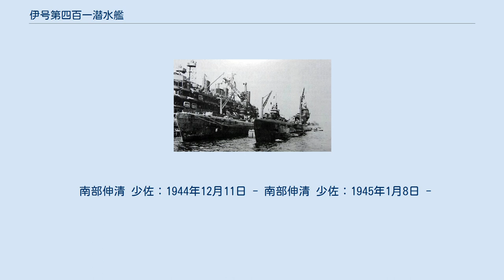伊号第四百一潜水艦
伊号第四百一潜水艦（いごうだいよんひゃくいちせんすいかん）は、第二次世界大戦中の大日本帝国海軍の潜水艦。
伊四百型潜水艦の二番艦。
 1945年（昭和20年）1月8日竣工したが、既に日本の敗戦は色濃くなりつつあった。
それでも終戦直前の7月20日、アメリカ海軍機動部隊の泊地であるウルシー環礁を攻撃すべく舞鶴を出港、23日に大湊を出撃した。
指揮官として第1潜水隊司令有泉龍之助大佐が座乗した。
潜水艦長は南部伸清少佐が務めた。
もともと設計時に想定された通常の攻撃ではなく、3機の『晴嵐』は特攻機として使用する予定であり、搭乗員に特攻隊員としての短刀が渡され、出撃時に特攻の別れの杯の式が執り行われていた。
 僚艦伊号第四百潜水艦と途中合流の予定だったが合流できなかった。
攻撃開始の直前に終戦となり、降伏の命令を現地で受ける。
艦内では自沈か攻撃かで激論となったが、結局は艦長の判断で帰還と決し、艦載機を機密保持のため海上にて処分し、帰還途上の8月29日にアメリカ海軍により海上で接収される。
有泉司令はこの2日後司令室で自決した。
ただし自決日は8月29日とする資料もある（『陸海軍将官人事総覧 海軍篇』では8月29日、半藤一利著『戦死の遺書』文春文庫1995年では8月31日）。
乗員204名中に他に自決者は出なかった。
 その後アメリカ海軍の手によって技術面の調査や実験をされた後、1946年5月31日にハワイ準州の真珠湾沖で海没処分された。
2005年に、ハワイ大学ウィルシャー教授のチームによってオアフ島沖で発見され、沈没地点が特定された。
 艦載機の機密保持とは、通常、日本軍機は深緑色に国籍は日の丸のエンブレムであるが、ウルシー環礁を特別攻撃する際に、艦載機の外装をシルバーに、国籍をアメリカ軍の星形を付けアメリカ軍機の偽装をした。
 南部伸清 少佐：1944年12月11日 - 南部伸清 少佐：1945年1月8日 -